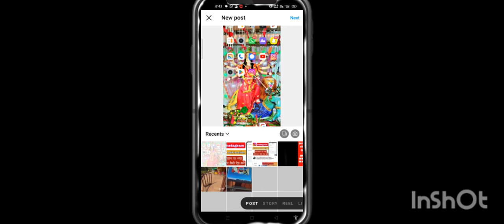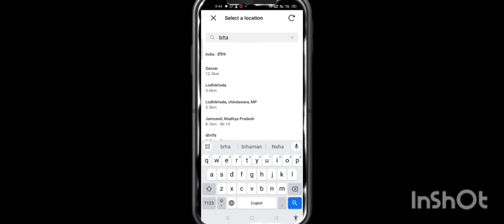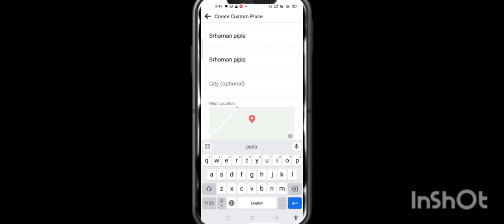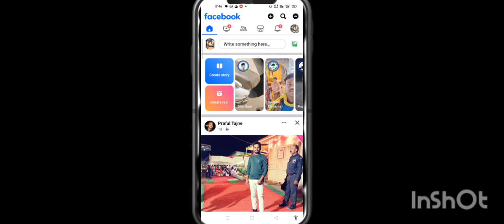Instagram पर लोकेशन कैसे ऐड kare /solutions here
instagram 👍पर नया लोकेशन कैसे add kare! solutions here#intagram#instagram